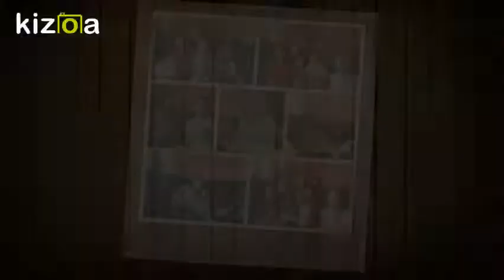Kizoa Editar Videos - Movie Maker: familia dios les bendiga